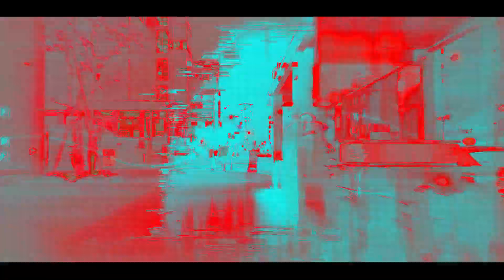アンドゥー 『安藤の透明世界』リリックMOVIE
12月1日(日)より販売オンラインショップ限定single
『安藤の透明世界』販売開始！！
【通販限定盤】GLK-20191201 ￥1,000(税抜き)
1.安藤の透明世界
2.嘘つき少女

『安藤の透明世界』購入派からコチラから↓↓
(GLK MUSIC オフィシャルオンラインショップ)

×ONEMAN LIVE SCHEDULE
アンドゥー単独行脚
『殺×透明犯～安藤さんの自虐的完全犯罪～』
12月2日(月)巣鴨獅子王 ※完全無料LIVE
1月14日(火)札幌Crazy Monkey
1月18日(土)名古屋 栄R.A.D
1月19日(日)心斎橋Bigtwin Diner SHOVEL
TOUR FINAL～社会不適合者の日～
2019年1月23日(木)高田馬場AREA